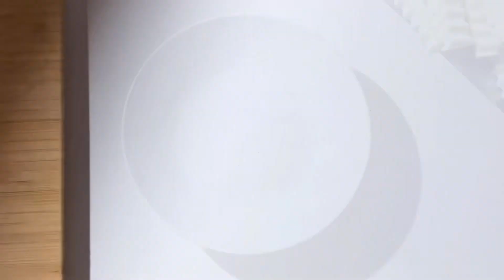High protein Chilli Paneer Tacos! Very less oil! Air fry! Super delicious!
Welcome to Nids Lid. My digital journal aka carb heaven. I'm thrilled to have you here!

📝Ingredients:

Airfry paneer~
200g • Paneer
1-2 tbsp • Cornstarch
1/2 tbsp • Butter/oil

Sauce~
1 tbsp • Cornstarch
1/2 cup • water
1 tbsp • Dark Soy sauce
1-2 tbsp • Ketchup
1 tbsp • Chilli Vinegar
1tbsp • Schezwan sauce
Salt to taste
1/2 tbsp • Red chili powder

Pickled onions~
1 cup • Sliced Onion
3 tbsp • Lemon juice
Salt to taste
1/2 tbsp • Red chili powder

Garlic mayo~
2-3 tbsp • Plain mayo
1 tbsp • Garlic powder/ grated garlic
1 tsp• parsley

Steps~
* Crinkle cut the paneer atleast 1cm size.
* In a bowl, add the paneer, cornstarch & oil and gently mix everything . Preheat and airfry for 8-10mins at 185 degrees make sure flip halfway through (don’t forget to use butter paper)
* For sauce, add all the ingredients mentioned above and stir well.
* In a pan on medium heat, add 1/2 tbsp of oil/ butter. Add 1 tbsp - Chopped garlic & grated ginger.
* Pour the sauce in the pan and continuously stir till sauce thickens. Then add the airfry paneer and gently mix everything.
* Sprinkle spring onions and sesame seeds, our chilli paneer is ready!
* Use flatbread/roti, place chilli paneer and pickled onions on side, squeeze some lemon juice and drizzle the mayo generously.

There you go, high protein saucy chilli paneer , tangy onions and creamy mayo makes an incredible tacos. Please give it a try!❤️